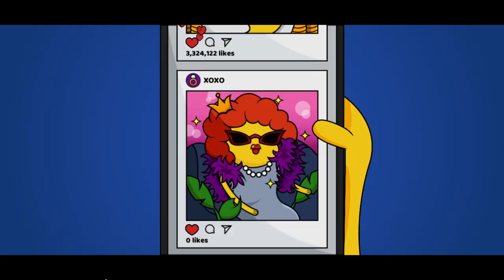Мистер Герой СТАТЬ ГЕРОЕМ 🤩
Я собираюсь сразиться с сильнейшими монстрами и стать самым известным героем в мире!

Нажмите, чтобы победить монстров!
«Мистер Герой» — это увлекательная, простая в освоении ролевая игра с холостым и коллективным интерфейсом.
Экспоненциальная скорость роста вызовет невероятное чувство катарсиса.

❖ Особенности игры
➤ Сотни уровней со смертоносными монстрами повсюду
➤ Широкий выбор оружия и доспехов, обладающих уникальными
свойствами ➤ Навыки атаки, которые становятся все более мощными и великолепными по мере прохождения
➤ Магические навыки, позволяющие эффективно побеждать боссов
➤ 15 могущественных реликвий, которые вы можете призвать, чтобы наделить своих героев особыми способностями
➤ Очаровательные, но могучие питомцы